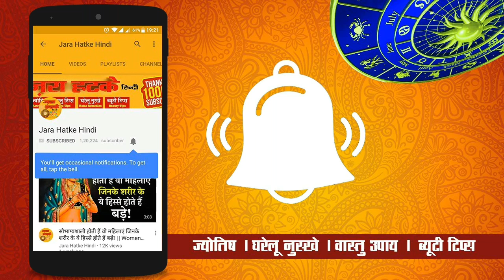जिस महिला के ये दो अंग होते हैं बड़े, उन महिलाओं से चमक जाती है ससुरालवालों की किस्मत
चाणक्य नीति पुस्तक खरीदने के लिए नीचे क्लिक करें :